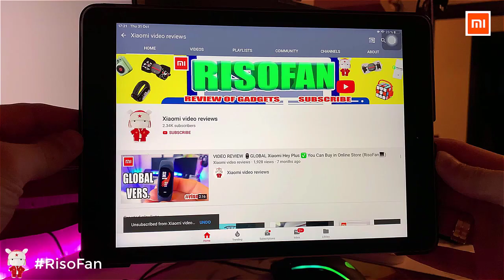Xiaomi PETKIT Portable Space Capsule Pet.